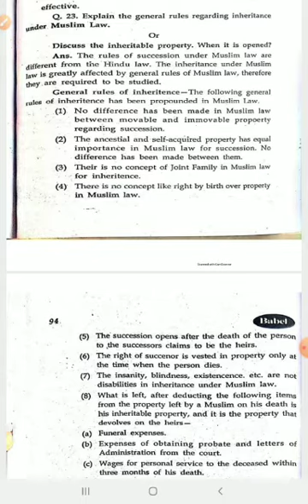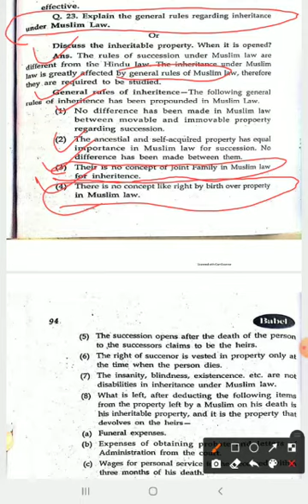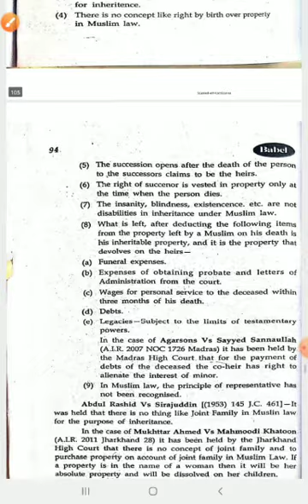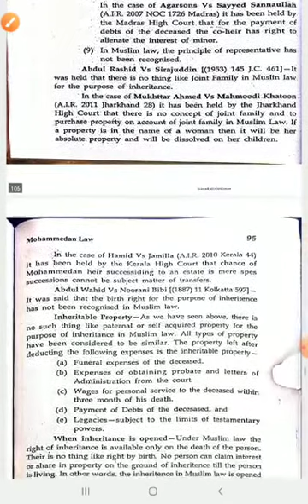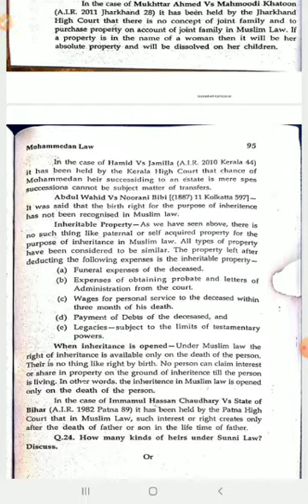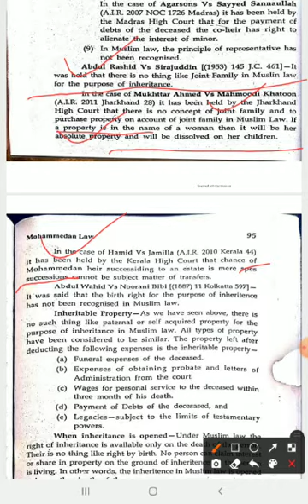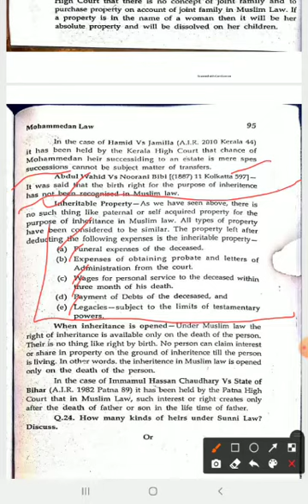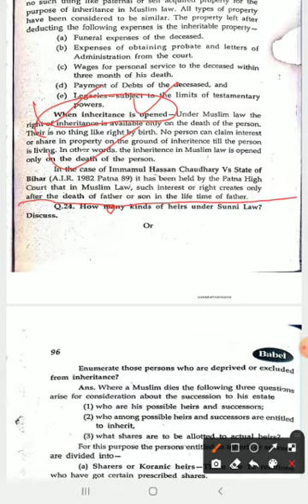Muslim law Lecture 13 General rule of succession under Muslim law LL.B. I year Prof Pankaj Dhiman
LL.B.I year  Paper IV Family Law II Mohammedan Law
Lecture 13 General rule of succession under Muslim law
By Prof. Pankaj Dhiman  Mob.n. 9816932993
Shaheed-E-Azam Bhagat Singh Law College 9-Z, Mirzewala Road, Sri Ganganagar (Rajasthan) Contact N. 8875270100, 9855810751